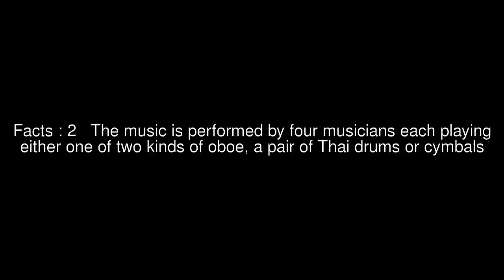Sarama (Thai music) Top #5 Facts